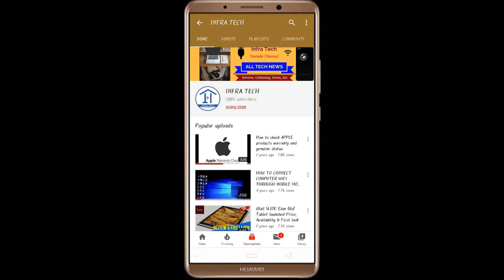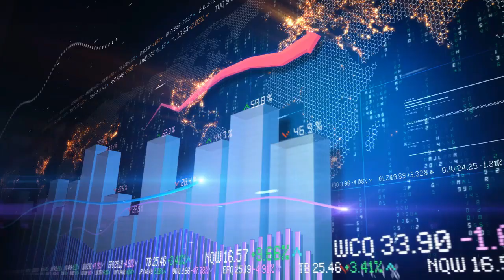Redmi SMART TV Max Launched, Price Specifications and First Look | Infra Tech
In this video I make a review of Redmi SMART TV Max Launched, Price Specifications and First Look.